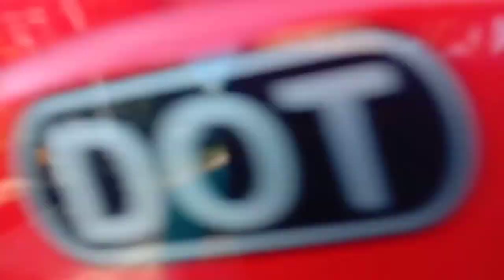Perjalanan dari KOTA WAITABULA KE PANTAI WEKELO BARU ( SBD NTT )